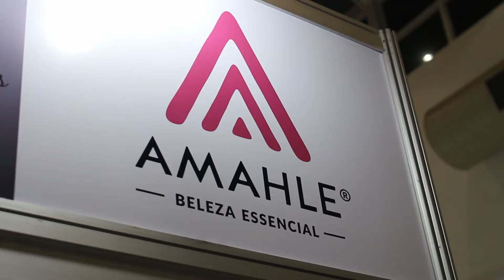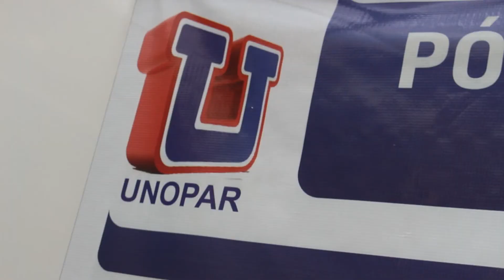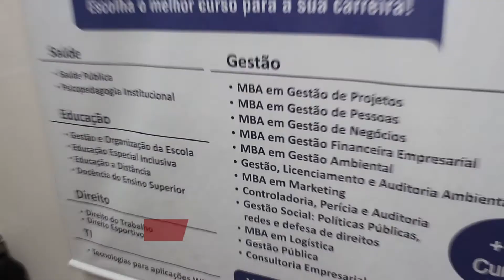Expo Pais e Filhos no Suzano Shopping 2016 - Parte 5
Confira os expositores: M.A. Compressores, Amahle Cosméticos, Matrimoniall, Montreal Eventos, Unopar